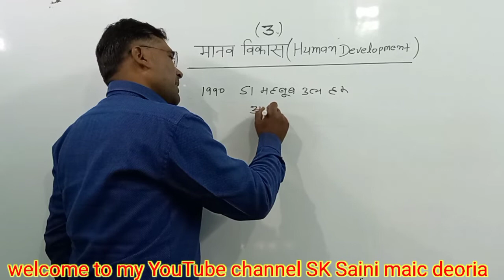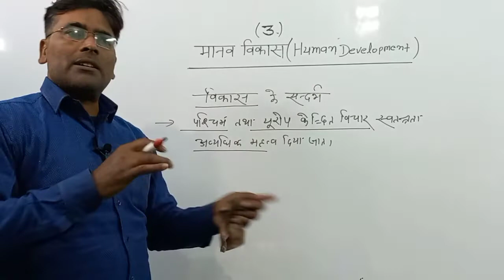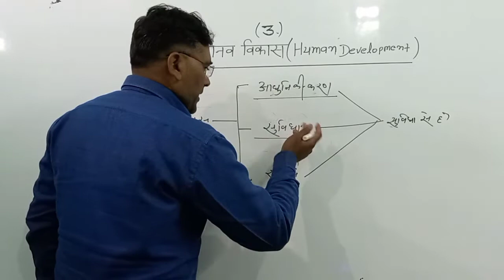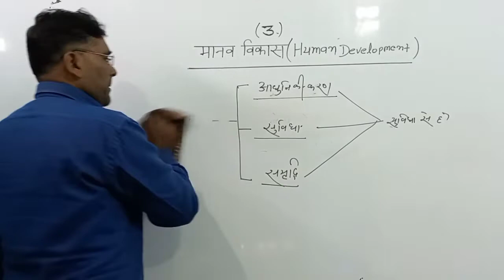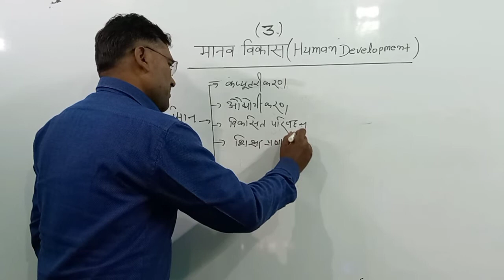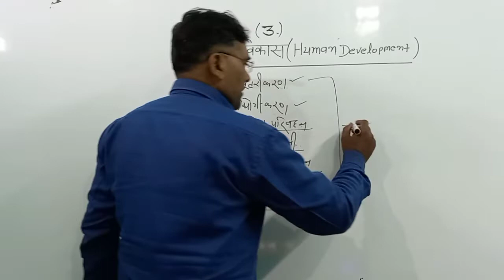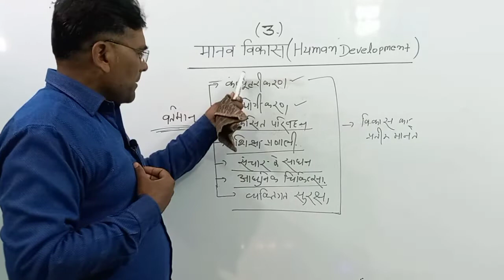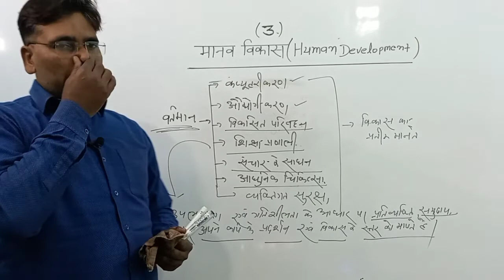Human Development /मानव विकास/12 Geography classes| SK Saini maic deoria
Human_Development_मानव_विकास/12 Geography_classes| SK Saini maic deoria|amit saini rohtakiyacountriesamit saini rohtakiya new songamit saini rohtakiya songnew haryanvi songsnew haryanvi songs haryanavi 2021new haryanvi songs haryanavi 2022new haryanvi songs haryanavi 2020latest haryanvi songsnew haryanvi song 2022haryanvi songs 2022latest haryanvi song 2022haryanvi songs 2021haryanvi gane